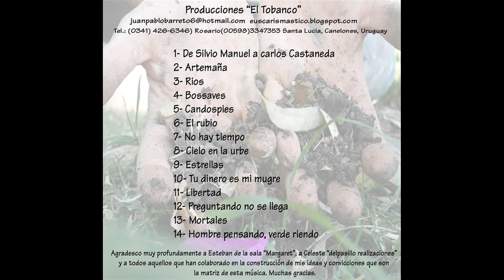Juan Barreto - (02) Artemaña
Juan Barreto - Fundamentable